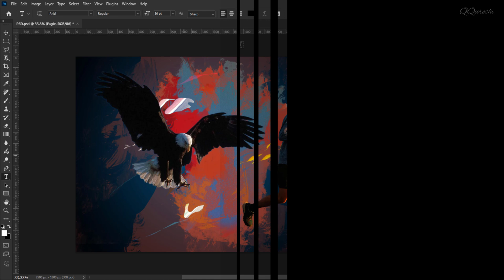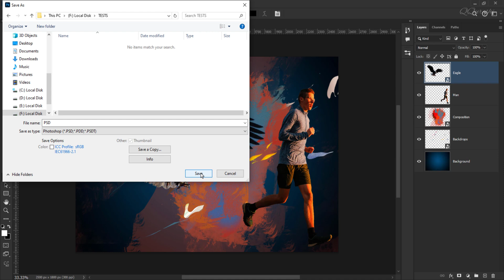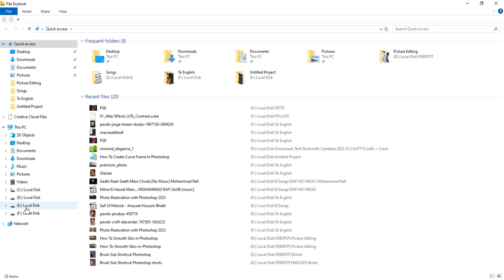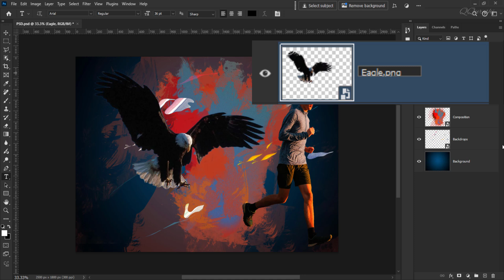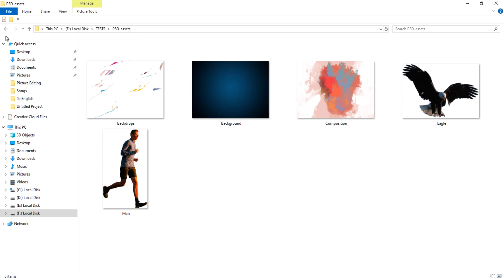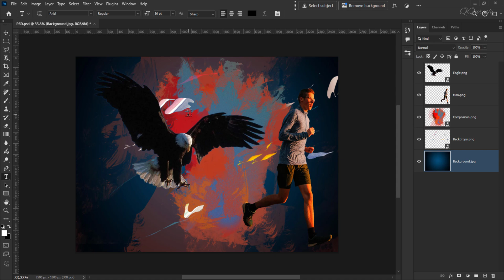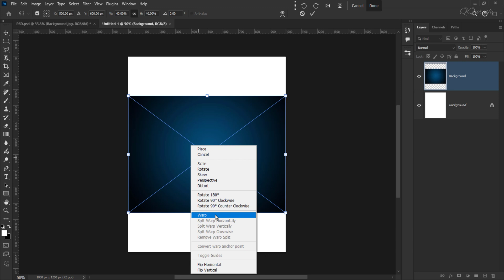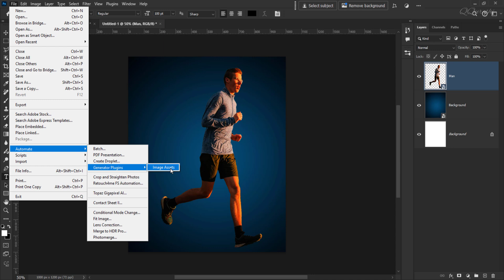How to Generate Image Assets in Photoshop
Generating image assets in Photoshop is essential for creating high-quality visual content for various applications. Photoshop offers advanced tools and features for creating and editing images, making it an ideal choice for generating image assets. You can use its powerful engine to generate images with precise control over resolution, color palette, and file format. This is particularly useful for designing graphics, icons, and logos that require crisp details and scalable file sizes.
🔎 HASHTAGS 🔎
💡 TOPICS IN THIS VIDEO 💡
Use generated assets to create custom composites without leaving Photoshop or combine multiple generated images on a canvas to ideate and refine ideas more efficiently.
0:00 PS Tutelar
0:19 Saving projects in Photoshop ensures layer preservation.
1:25 Easily export all layers as separate images from Photoshop.
2:28 Enabling Generator Plugins in Photoshop for asset automation.
3:28 Learn to generate image assets in Photoshop with layer extensions.
4:28 Understanding image layer formats and their extensions in Photoshop.
5:23 Organize and save image layers in Photoshop efficiently.
6:25 Images are saved in the Assets folder for easy reuse.
7:23 Reusing image assets effectively in Photoshop without opening PSD files.